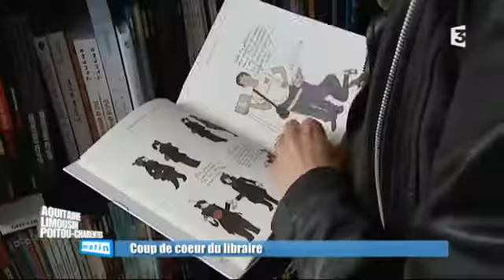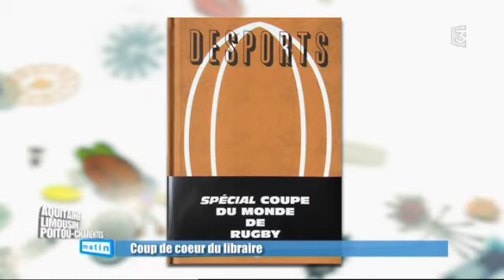07.09.2015 - Les coups de coeur de la Librairie Georges sur ALPC Matin - France 3 Aquitaine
Jean-Pierre Ohl de la Librairie Georges à Talence présente ses coups de coeur dans l'émission ALPC Matin sur France 3 Aquitaine.